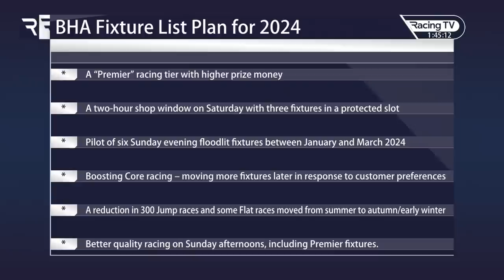BHA announce major changes to 2024 fixture list - Graham Cunningham shares his views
The 2024 fixture list is set for a shake up after the British Horseracing Authority board approved a number of changes, with a ‘premier’ racing tier to be introduced, along with restricted action at a peak period on most Saturday afternoons and a trial of Sunday evening meetings.

Several “core principles” established as part of British racing’s cross industry strategy are at the heart of the planned reforms, with the aim to grow “the sport’s reach, appeal to new fanbases and better engage existing customers”, with the changes representing the “vital first step in longer-term improvements to the structure, funding and promotion of the racing product”.

Adjustments will be implemented and assessed over an initial two-year period.

Read more on racingtv.com plus listen to what Graham Cunningham had to say about the changes in conversation with Stewart Machin at Haydock.